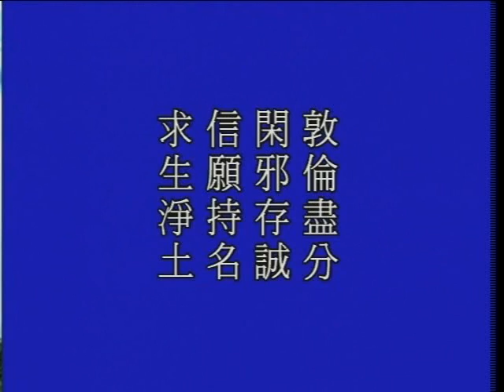大方廣佛華嚴經 1310a